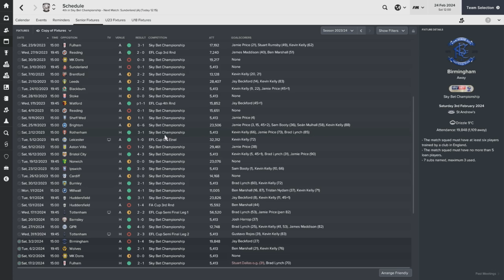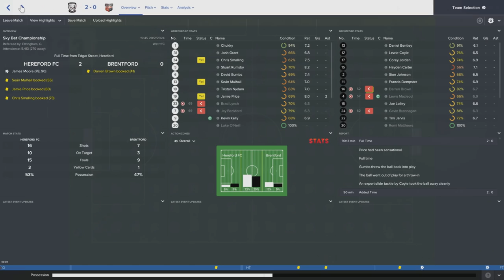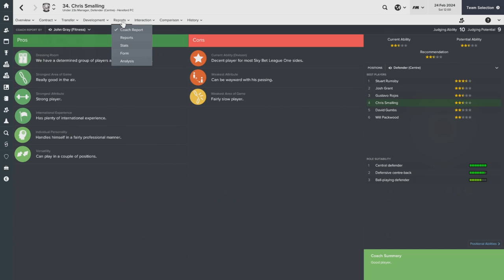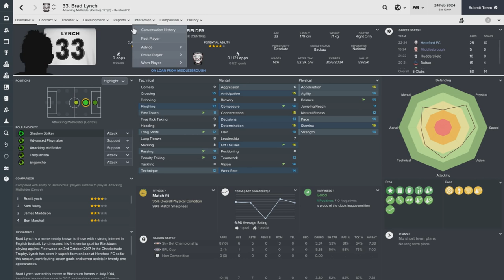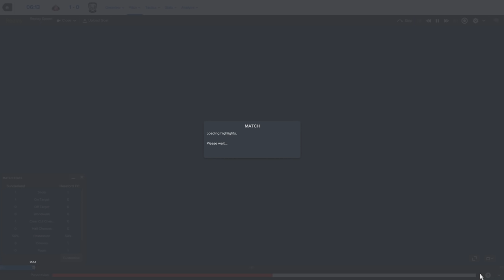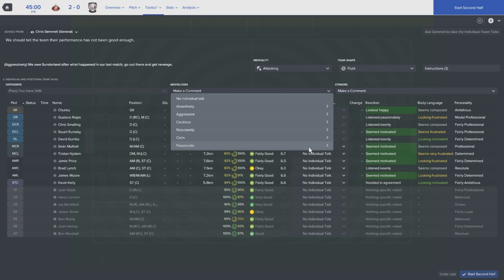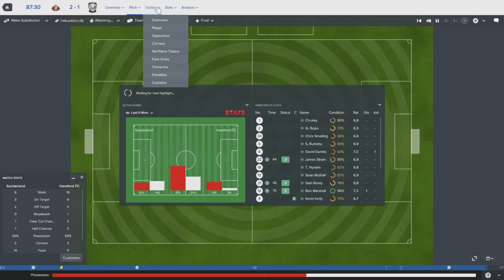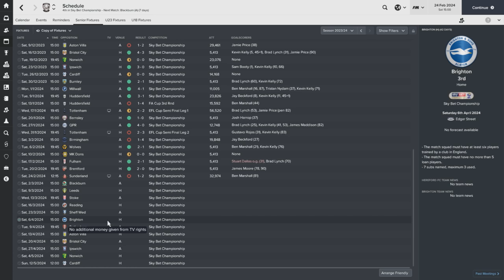Charge to the Top - Episode 71: Focusing on the League | Football Manager 2017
Charge to the Top - Episode 71:  | Football Manager 2017